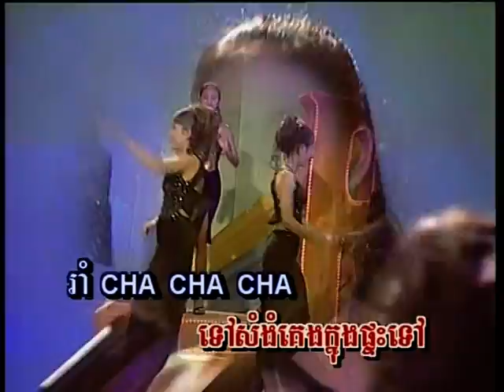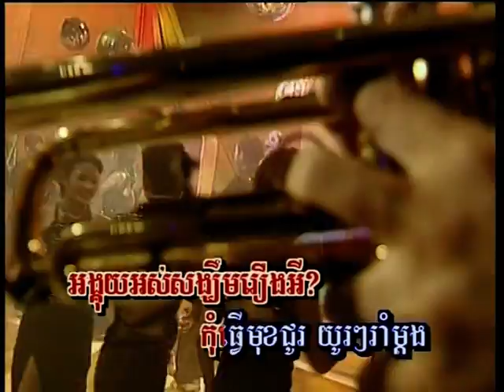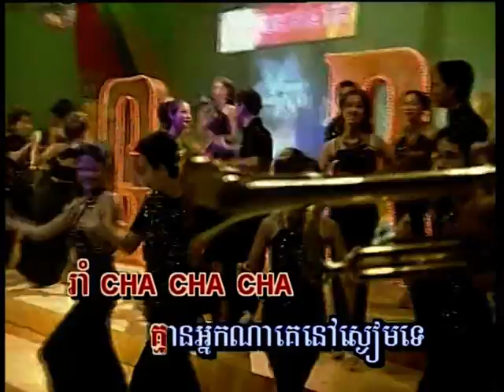យូរៗរាំម្តង (Khmer Karaoke) Yu Yu Ram Mdorng.